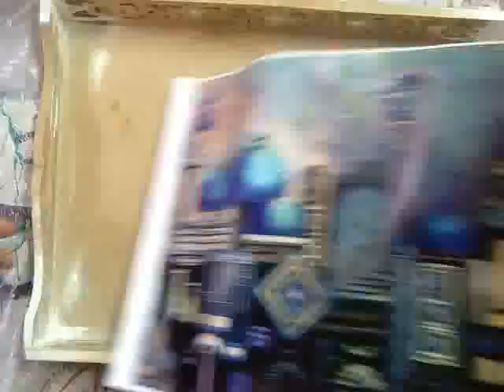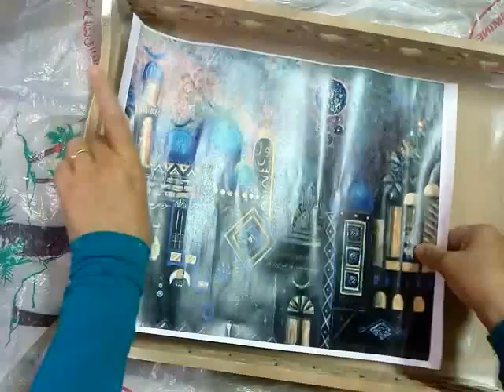صينية تقديم و معجون نشارة خشب